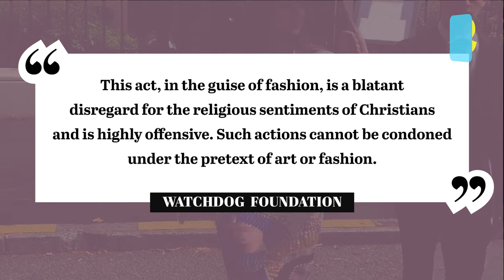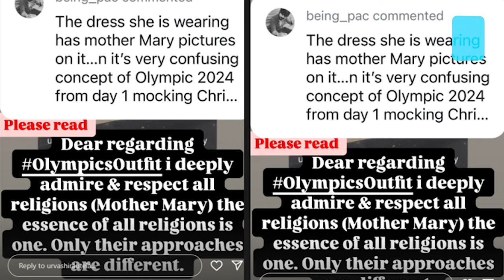Urvashi Rautela's Paris Olympics Outfit With Mother Mary Motifs Land Her In Serious Trouble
Urvashi Rautela's appearance at the Paris Olympics 2024 made headlines for the wrong reasons, as her controversial fashion choice upset the Christian community and ignited a backlash. Watch this video to know about the controversy in detail.